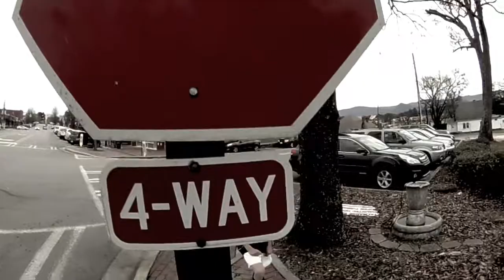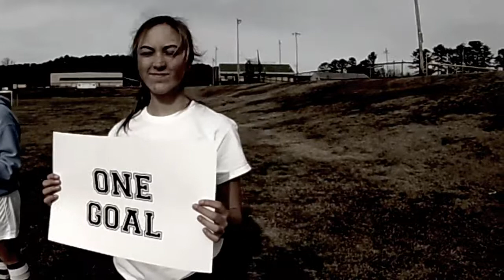MCSC - 2013 "Journey, A Year on the Rise", part two